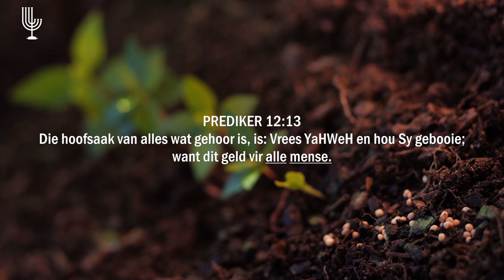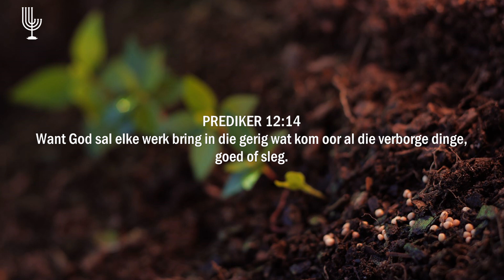Lewe in OORWINNING – Past. Riaan Abrie | Menorah Tabernakel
As ons kinders van die Lewende God is kan ons nie lewe soos iemand wat verloor nie!

- PREDIKER 12:13-14